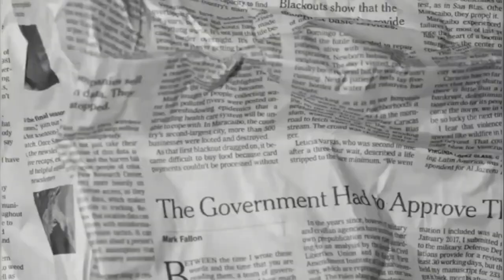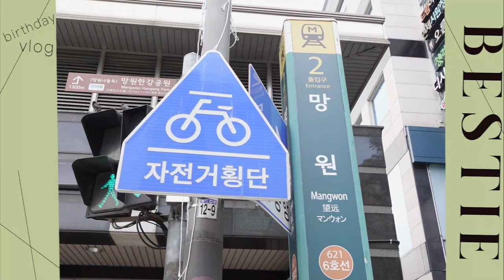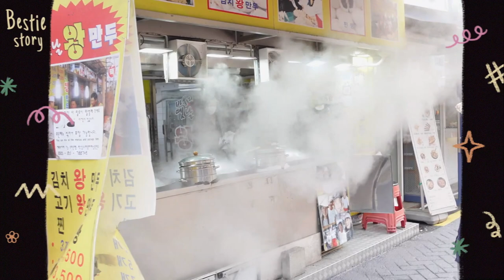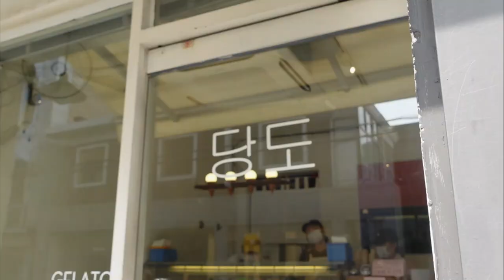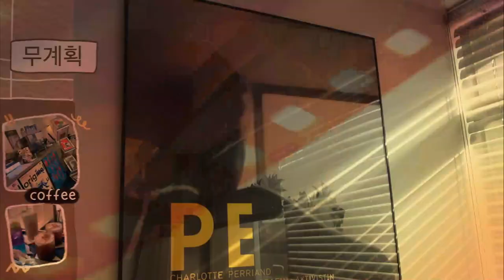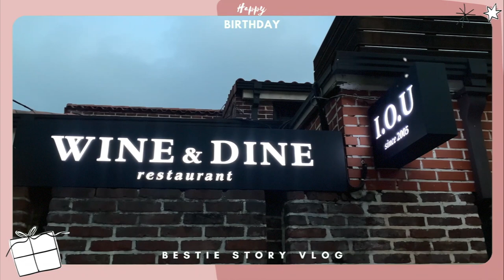birthday vlog🍰 | เที่ยวย่านมังวอน/ตะลุยคาเฟ่ใหม่ๆ/โดนเซอร์ไพรส์ของขวัญที่แพงที่สุดในชีวิต!!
ร้าน IOU Wine&Dine
아이오유
서울 용산구 원효로1길 16

ร้านคาเฟ่
무계획
서울 마포구 포은로 100

ร้าน Gelato
당도
서울 마포구 포은로 106